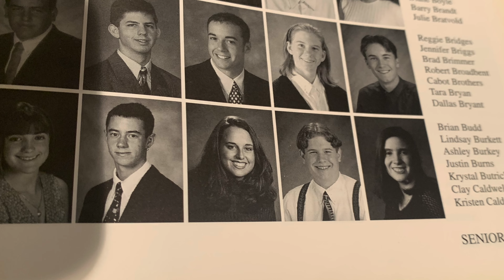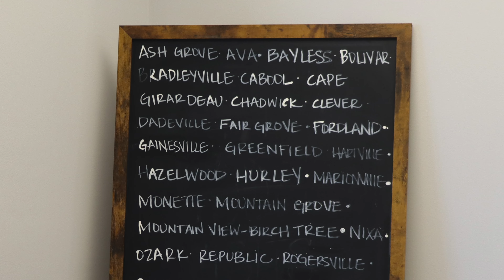417 Careers 2023 - Care to Learn with Krystal Simon - produced by KHS ChiefTV